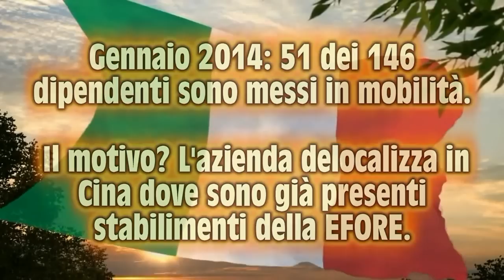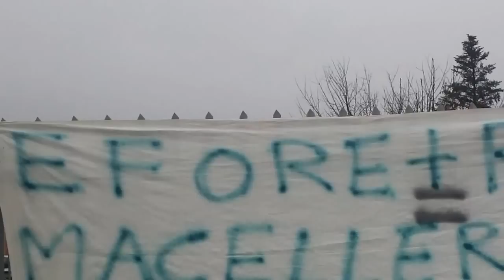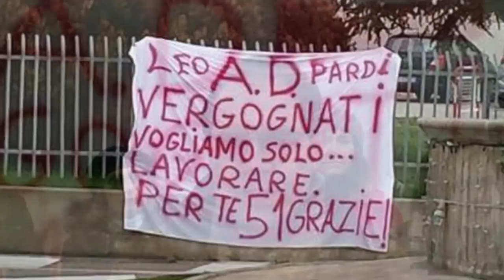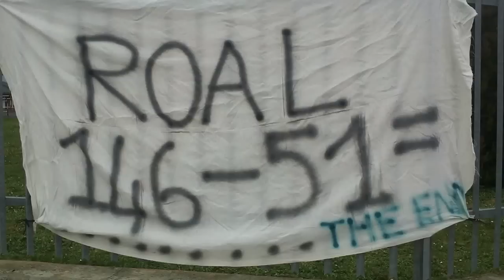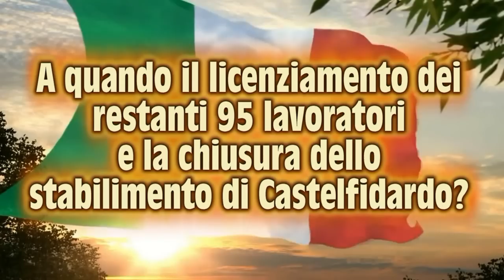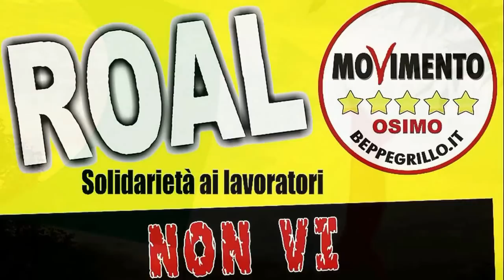ROAL: un'altra eccellenza italiana distrutta dalle delocalizzazioni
Intervista ai lavoratori della ROAL in presidio permanente presso i cancelli dello stabilimento di Castelfidardo